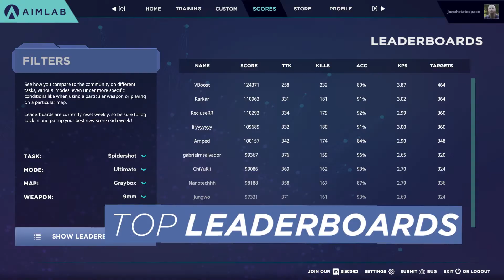AimLab.GG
Aim Lab is a free aim trainer on Steam 🎯 We combine esports with science by optimizing your performance in competitive gaming ☄️ Train your aim, get rid of biases, and become the player you always wanted to be through routines, consistency, and analytics! Learn how to improve your aim, get your flick shots right, master your tracking skills & learn from the best in our interviews on what it takes to become a pro player. Did we already mention IT'S FREE on Steam 😎

Aim Lab is the one-stop-shop for improving your gameplay and is the free aim trainer of choice for anyone looking to become better at FPS games.

Become a better player & train your aim for free with Aim Lab on Steam

► Follow Aim Lab for daily clips, updates & game advice